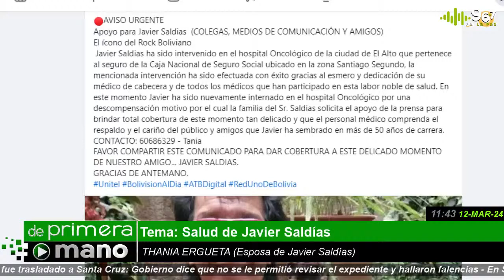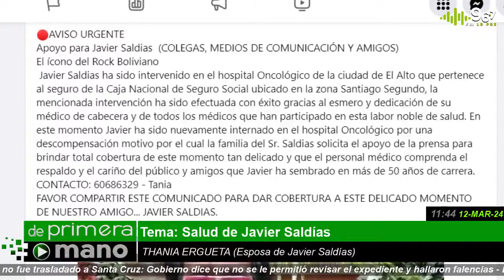Javier Saldias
THANIA ERGUETA (Esposa de Javier Saldias)
Tema: Salud de la salud de Javier Saldias
“DE PRIMERA MANO”